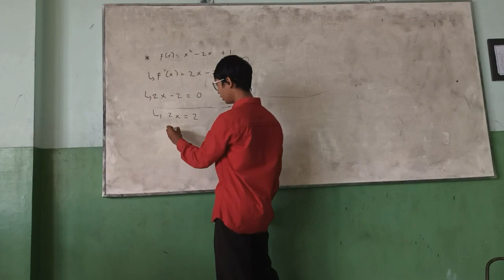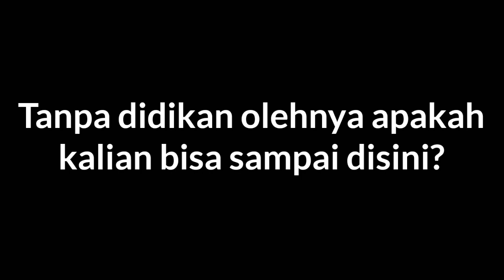Self Introduction dan pendapat tentang guru| IKHSAN SAMIR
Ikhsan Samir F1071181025